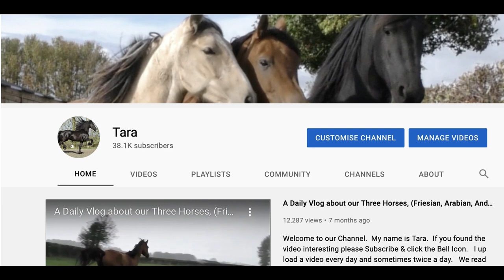Wait until I tell the Boys 😺